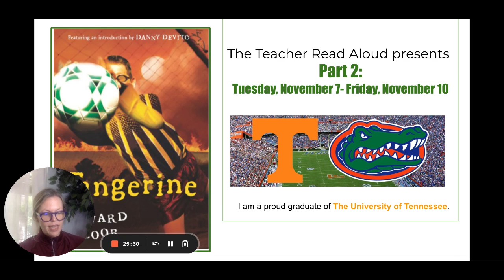Tangerine: Part 2: Tuesday, November 7- Friday, November 10